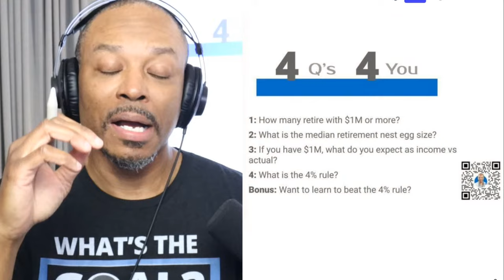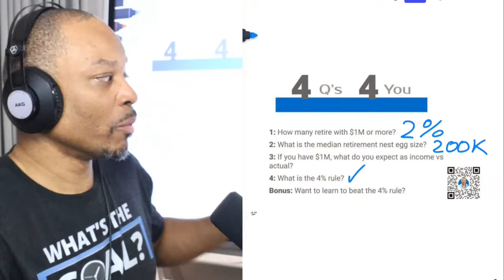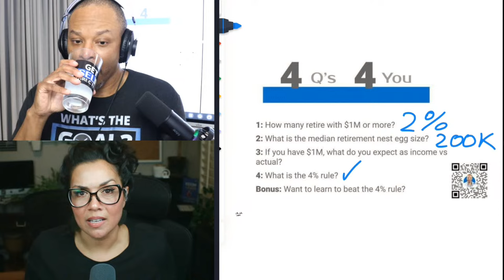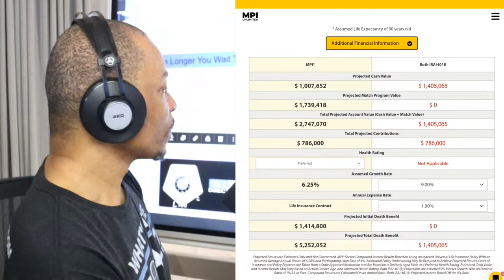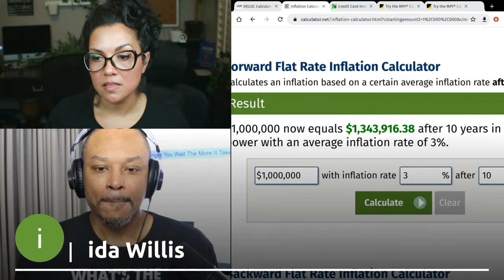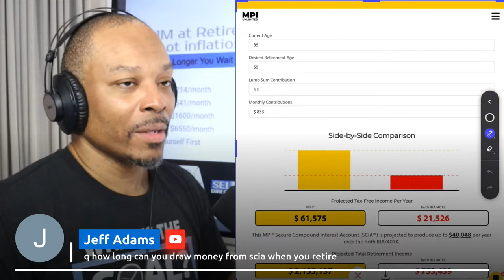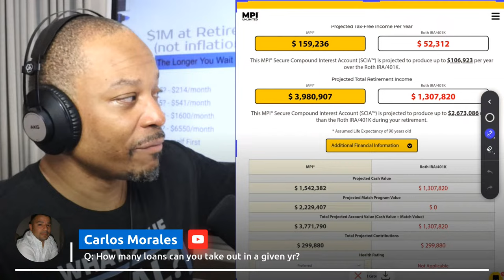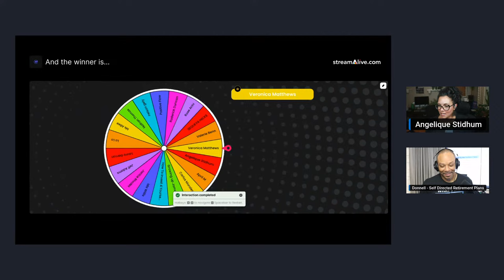5 WAYS TO BEAT THE SAFE WITHDRAWAL RATE & RETIRE EARLY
Does your retirement withdrawal strategy maximize the income you can take from your retirement portfolio? If you are following traditional methods (like the 4% rule), you could be leaving thousands per year on the table. THIS IS YOUR Opportunity to supercharge your retirement savings, minimize your tax liability, and increase your leverage.